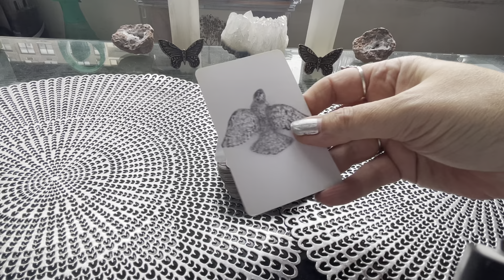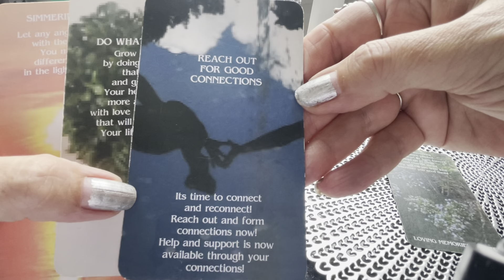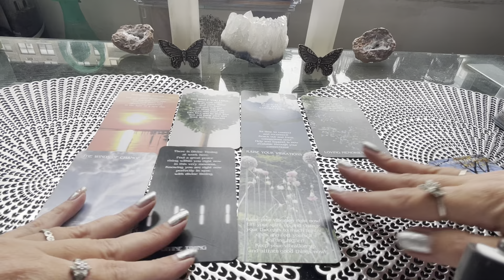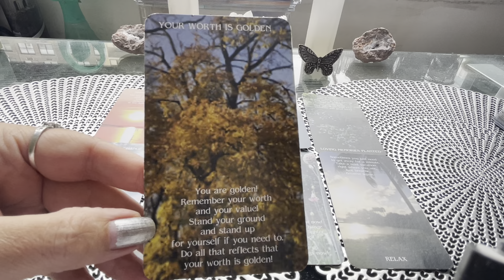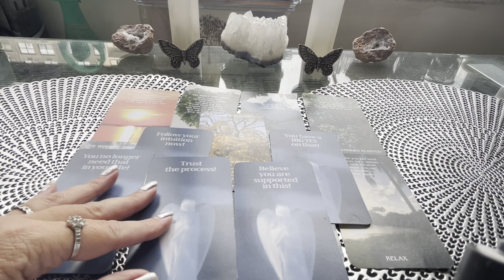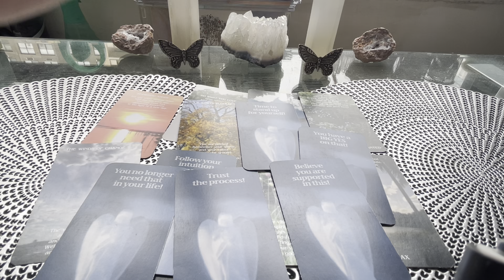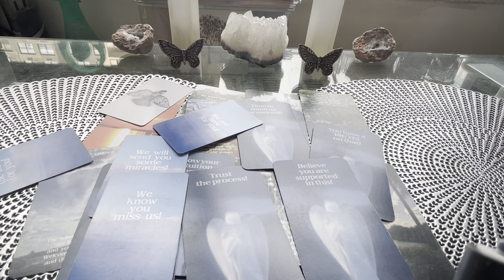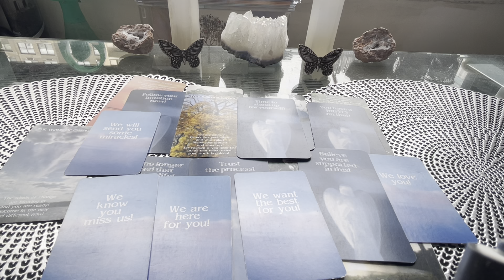*Weekly Free Spirit Messages!*-You Got The Love Here Supporting You! As You Manifest! Worth Golden!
Weekly Free Spirit Messages for additional love support guidance! These are being done after the Overall Weekly Spirit Readings/Messages for additiional more direct spirit messages for more love support guidance for that week to hold in our minds & hearts!

❤️First pinned comment by me will also be Angel Number Messages for Length of video to further support you! ❤️

Decks used-Free Spirit Cards
Natural Oracle For Life-Natural Hybrid Taror/Oracle Cards